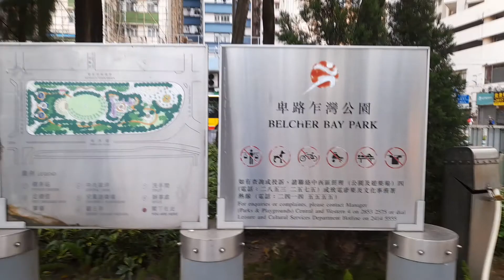Exercise@Belcher'sBayPark.♡menve61 Vlogs.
menve61 Vlogs,  Adventure, Nature,Cooking, Lifestyle, Explore. Paano kumita sa youtube.